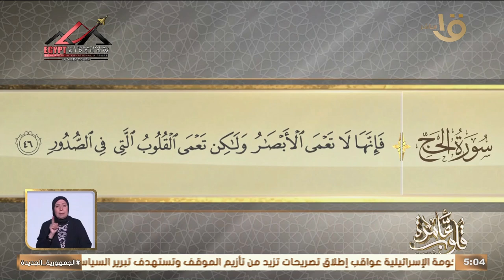التفسير لسورة الحج الأيات 46-42 "اهتمام التابعي من طرق حفظ السنة في العصور الأولى" مع د. نادية عمارة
قلوب عامرة | التفسير الموضوعي لسورة الحج الأيات 46-42 "اهتمام التابعي من طرق حفظ السنة في العصور الأولى" مع د. نادية عمارة